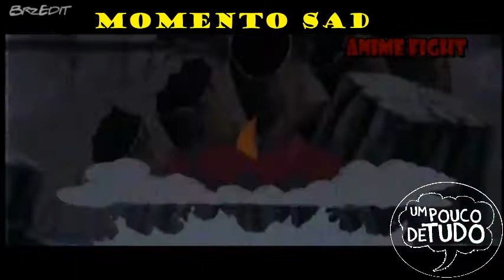AS INIMAGINÁVEIS MITAGENS DO GAARA DO DESERTO + SAD! (PT-2)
INSCREVA SE!

obs: a maioria dos edit's não são meus. Caso seja seu, e você não queira eles aqui. Se você quiser seu edit ou mitagem no canal.